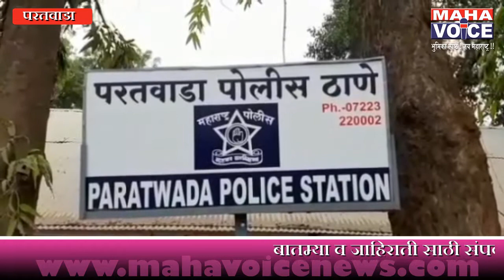परतवाडा संचार बंदीत अवैध देशी दारू,गुटखा विक्री करणार्यांवर पोलिसांची कारवाई...